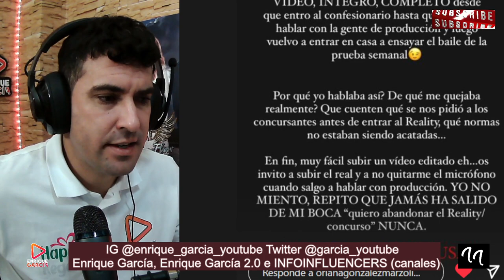CANCELACIÓN BOMBA de GH VIP 8, tras DENUNCIA de Oriana Marzoli, que se podría quedar sin ANUNCIANTES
Oriana Marzoli abandona gh vip y desde el exterior nos informa desde instagram, del supuesto amaño de imágenes adelantadas por gh vip 8, asegurando que tomará medidas legales.